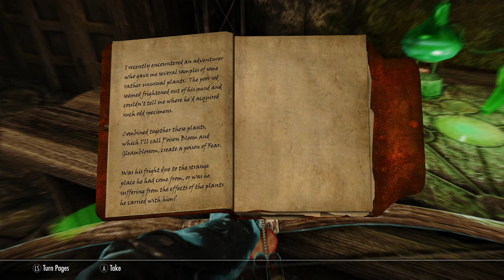Modded Skyrim Roleplay: Pieces Of The Past - Mehrunes' Razor Ep.46